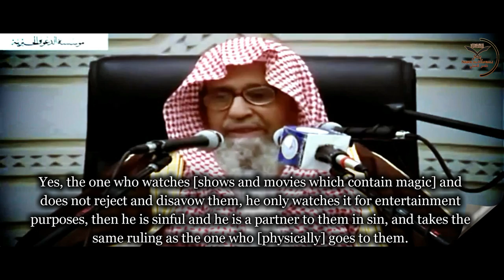What Is The Ruling On The One Who Watches Magic On T.V. For Entertainment?